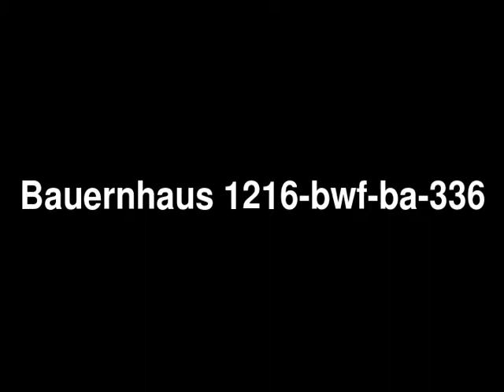Ehemaliger Dreiseit-Bauernhof als Fachwerkanwesen mit Nebeng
Ehemaliger Dreiseit-Bauernhof als Fachwerkanwesen mit Nebengebäuden und Stallungen. - Bauernhaus in Wolfenbüttel - ObjNr: 1216-bwf-ba-336
Ein Anwesen mit Flair und viel Platz für 2-6 Familien, Pferdehaltung und weiteren vielseitigen Möglichkeiten in nächster Nähe zu Wolfenbüttel, Salzgitter und Braunschweig, sowie 40km nach Wolfsburg und 70km nach Hannover.
Die Wohnbereiche verteilen sich auf das Haupthaus und die 1992 umgebaute ehemalige Scheune, jeweils mit 3 Wohnbereichen, á 100m² - 150m². Die Fachwerkfassade wurde fachgerecht restauriert.
Liebhaber von Fachwerkhäusern mit zum Teil noch historischer Bausubstanz werden von den vielen Details wie restaurierte Fachwerkfassaden, hohe Räume, Stuckdecken, Kachelöfen, Parkettboden, historische Fliesen und Wintergärten fasziniert sein.
Die Nebengebäude eignen sich für Gewerbe, Werkstatt, Kunst, Hofladen oder Klein- bzw. Groß-Tierhaltung.